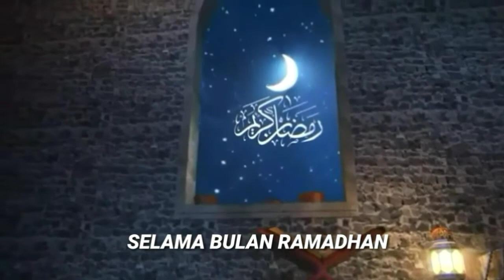MENYIKAPI BULLYING DGN CARA RASULULLAH ~ MAS FAIQUNNUHA, Lc | RAMAH eps 12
ASSALAMU'ALAIKUM..
SALAM RAMAH.. RAmadhan diruMAH - RAMadhan penuh berkAH
Songkat saja.. Karena suatu hal lagi" kami telat Upload.. So dengan kerendahan hati kami mohon maaf yang tiada batas.. Mohon support serta do'anya agar program kami ini bisa berjalan dengan baik, lancar, sukses serta membawa barokah untuk kita sekalian.. Atas segala sesuatunya sekali lagin kami mohon maaf yang sedalam"nya.. SALAM RAMAH - SALAM RAMADHAN

Loc : PAKULIMA (PAGAYUBAN KAMPUNG UANG NELAYAN MANDARAN BESUKI)